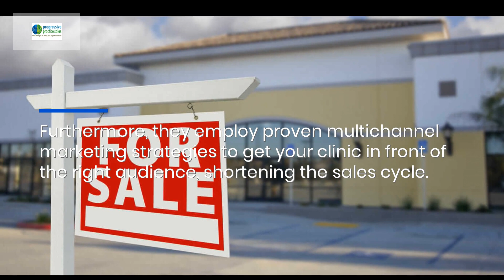Find A Chiropractic Clinic To Buy In Phoenix: Expert Buyer Representation & Assistance